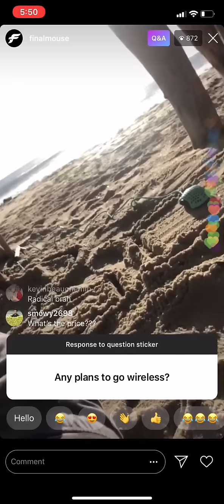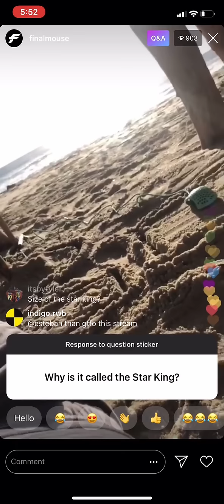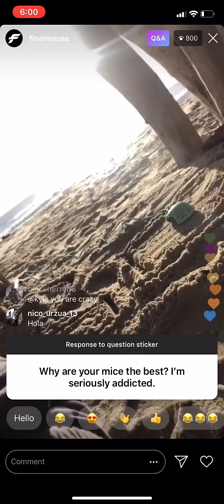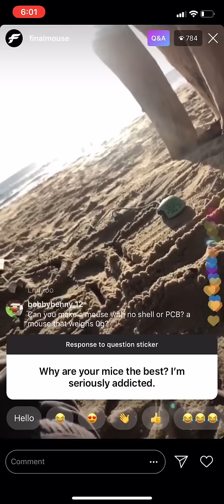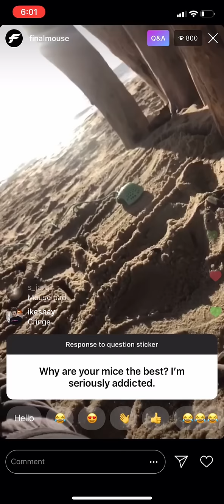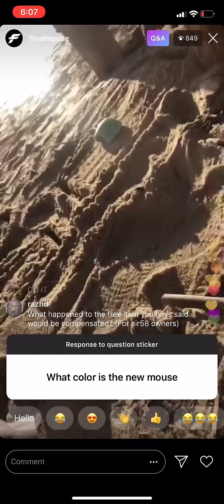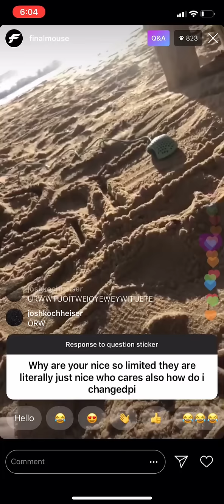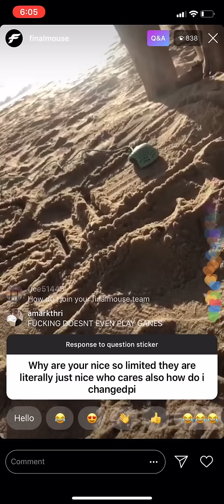THIS IS THE NEW FINAL MOUSE... (FINALMOUSE STAR KING)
Hey guys, earlier today the Finalmouse Instagram account went live and they answered a few questions that everyone has been wondering. These are the ones I thought were the most interesting. Enjoy and let me know if you're excited for the new Finalmouse to come out!